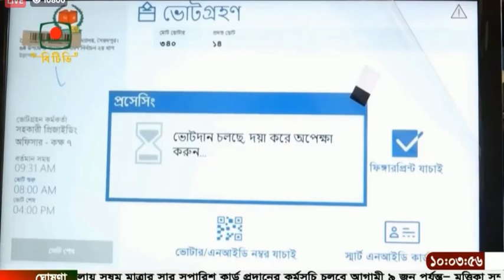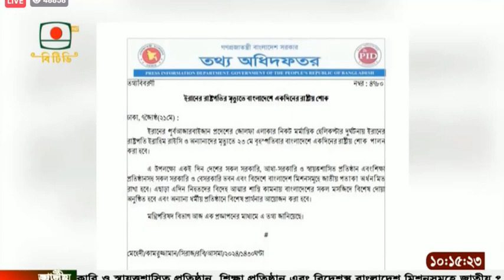BTV English News at 10 on 21.05.2024